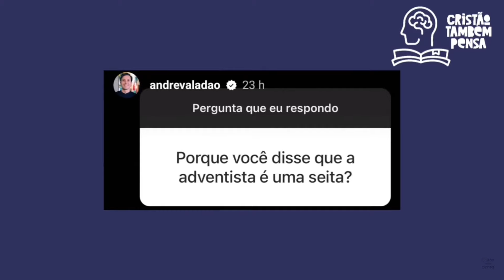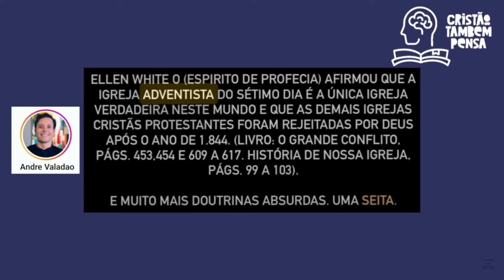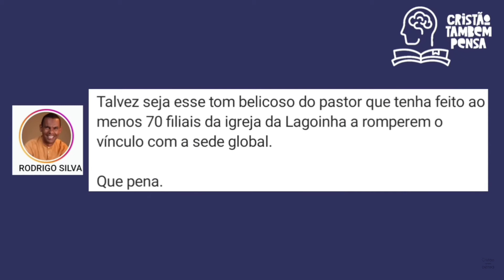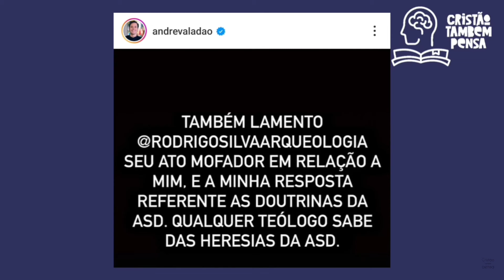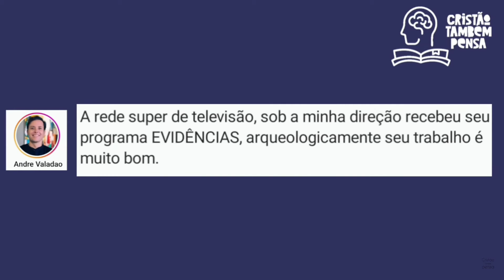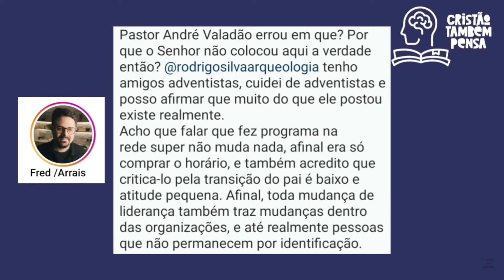André Valadão x Rodrigo Silva | Famosos gospel em polêmicas: histórias controversas que chocaram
O pastor André Valadão, presidente da Lagoinha Global, conhecido pelos anos que cantou no Diante do trono, que começou como Ministério de Louvor da Igreja Batista da Lagoinha, fala sobre a igreja adventista do sétimo dia, que a mesma é uma seita e Rodrigo Silva, teólogo e arqueólogo, responde.

Aqui você vai adorar a Deus comigo. Deus abençoe!

** CRÉDITOS - Reagindo com Wagner **

Polêmicas no mundo gospel: os escândalos de artistas renomados
O lado obscuro da indústria gospel: bastidores e polêmicas
Famosos gospel em polêmicas: histórias controversas que chocaram o meio
Conflitos e controvérsias no meio gospel: artistas que se envolveram em polêmicas
Denúncias e escândalos gospel: os casos mais polêmicos do cenário musical cristão
Polêmicas no mundo gospel: discussões e divergências dentro da comunidade
Escândalos gospel: como os artistas enfrentam as controvérsias
Histórias controversas no meio gospel: artistas que dividiram opiniões
O lado sombrio do gospel: polêmicas que envolvem a fé e a fama
Polemizando no gospel: casos que geraram debates acalorados na mídia cristã